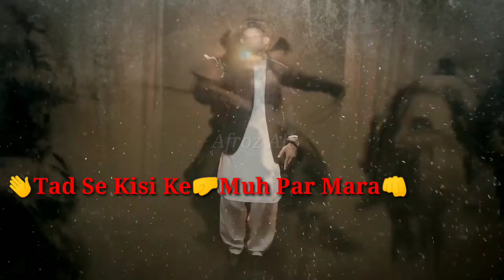13 Rajab New Status 2020| Taig-e-Ali Ki Jhan_Jhan_Jhan_Jhan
13 Rajab Wiladat imam ali(a.s)

Goonj Rahi Hai Maidano Me
Taig-e-Ali Ki Jhan_Jhan_Jhan_Jhan

Recitor :- Mir Sajjad Mir

Poet :- Mir Sajjad Mir